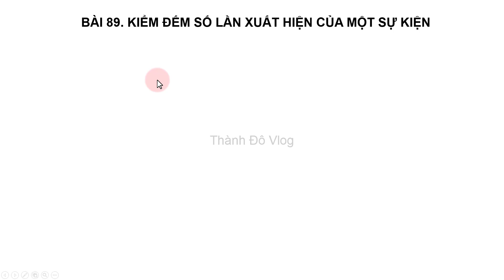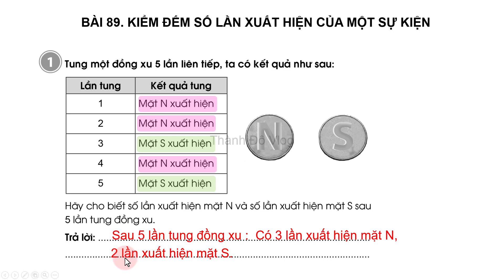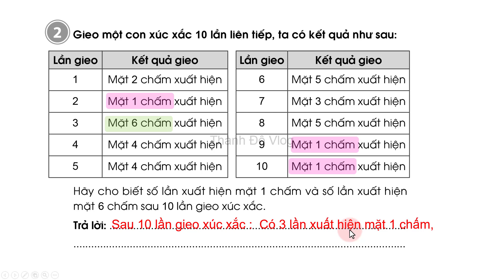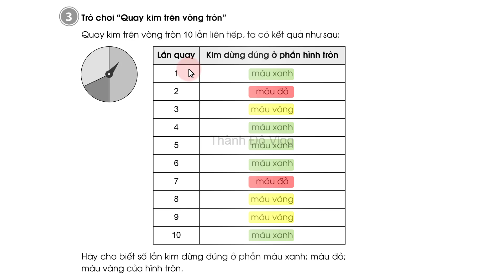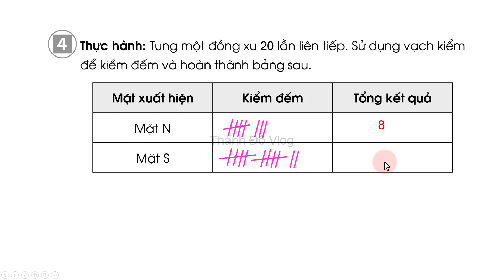Vở bài tập toán lớp 4 sách cánh diều Bài 89 Kiểm đếm số lần xuất hiện của một sự kiện trang 86